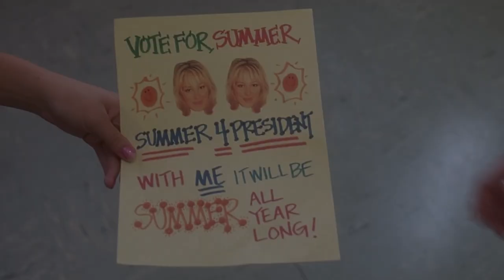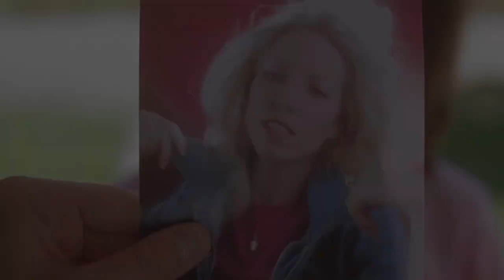Napoleon Dynamite Cast Then and Now 2024